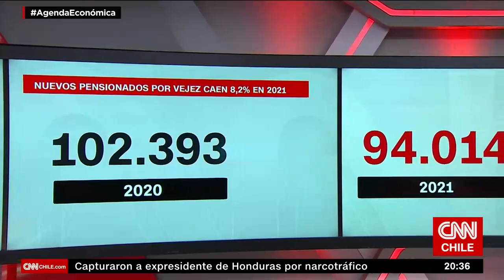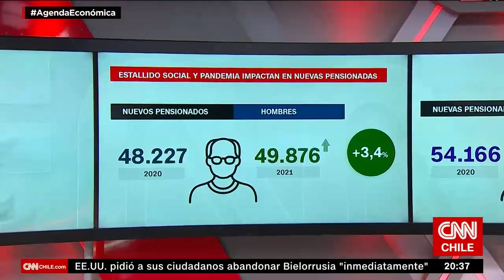Dir. Brain Invest y caída de pensionados 2022: “Es probable que los que deban retirarse esperen”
La edición PM de Agenda Económica contó con la entrevista a María Eugenia Jiménez, directora ejecutiva de Brain Invest, para conocer sus percepciones en torno a la caída en las cifras de pensionados en lo que va de 2022, que sigue la tendencia del año pasado. Entre otros factores, Jiménez expresó que el fenómeno “tiene que ver con la rentabilidad negativa de 2021 en los fondos E o D“, incidiendo también los tres retiros del 10% en la reducción de los ahorros.